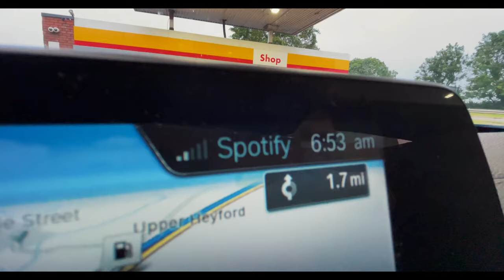'NEW KART DAY' // THE KARTING CHRONICLES S04 E03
We try out a couple of different chassis before a visit to a brand new venue. But what kart do we end up going for?